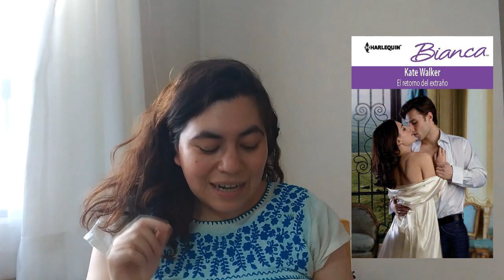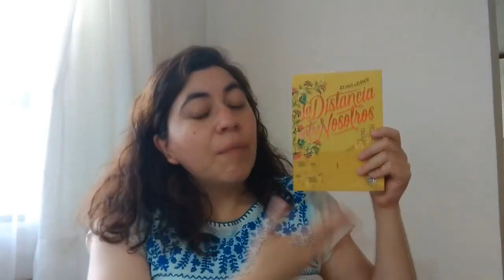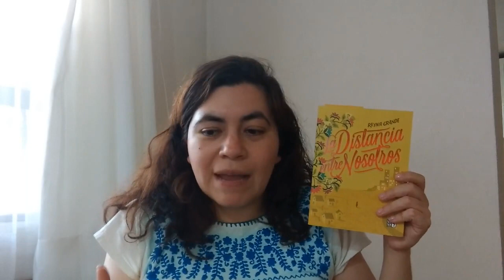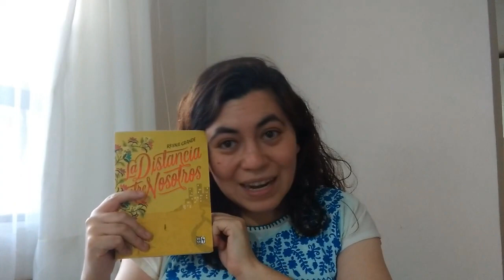Reading Vlog Marzo III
Ya estamos con el tercer ReadingVlog de marzo. Les cuento de mis lecturas, que van desde Binti (una novela afrofuturista), pasando por un retelling raro de Cumbres borrascosas y hasta una serie de crónicas sobre política española.

LIBROS MENCIONADOS:

* Binti - Nnedi Okorafor
* El retorno de un extraño - Kate Walker
* La distancia entre nosotros - Reyna Grande

HILO SOBRE